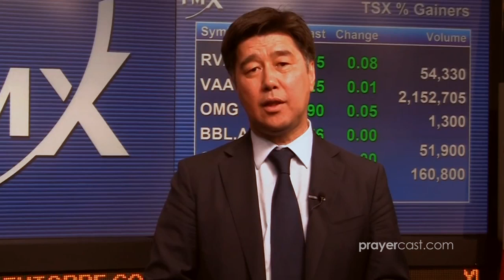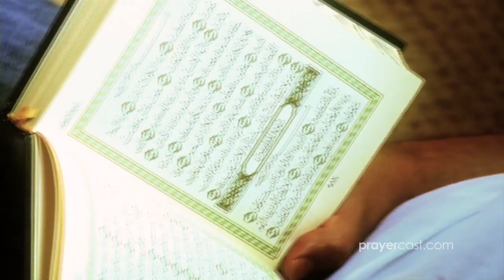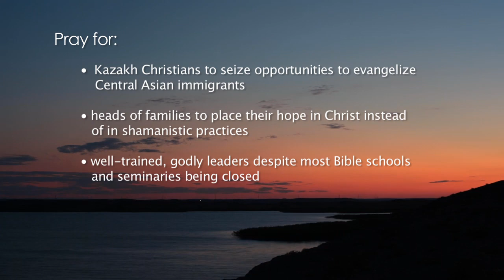Prayercast Video: KAZAKHSTAN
KAZAKHSTAN
Continent: Asia | Capital City: Astana
Government: Republic | Population: 15,399,437
Major People Groups: 60% Turk, 38% Indo-European
Religion: 60% Muslim, 24% Christian, 14% Non | Language: Kazakh/Russian
GDP Per Capita: $9,400 | Literacy Rate: 99.5%
UNREACHED: 53.3%